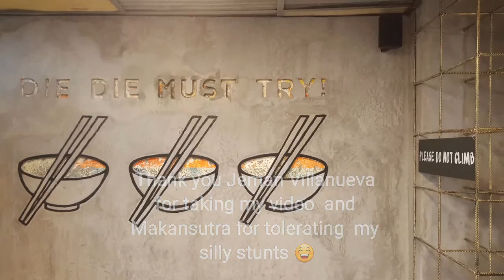DownyBoomBoomPow Moves After Food Trip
Do the DownyBoomBoomPow move para balik freshness. Masarap mag food trip sa Hawker Style food court ng Makansutra. They serve Asian cuisine, Singaporean, Malaysian, Hong Kong dishes. Kebab, curry, etc, maamoy kakapit sa damit usok and herbs . No problem, gawin ang DownyBoomBoomPow move balik bango at fresh ang damit!